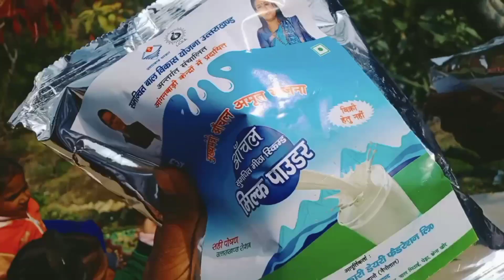आज कल के बच्चों के मज़े है 😁 अंडे भी स्कूल से मिल रहे है 😂 Rashmi Arya vlogs